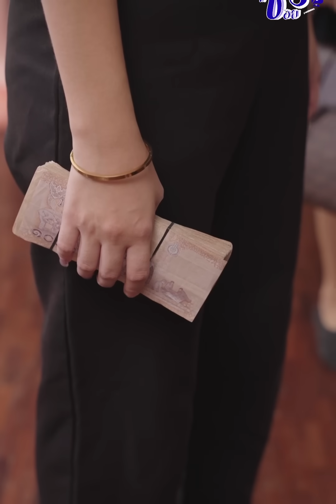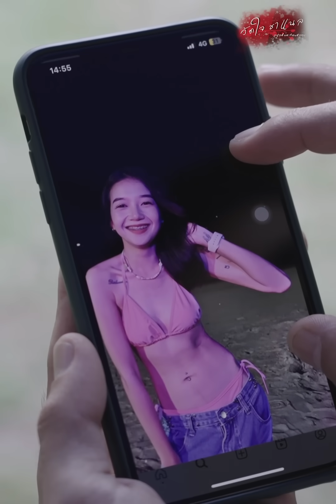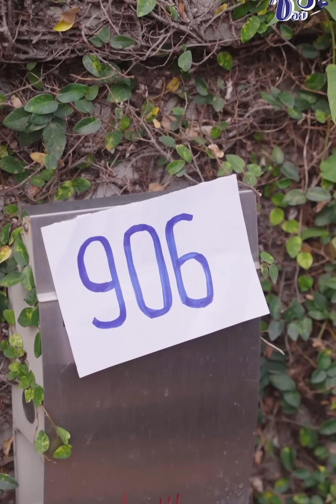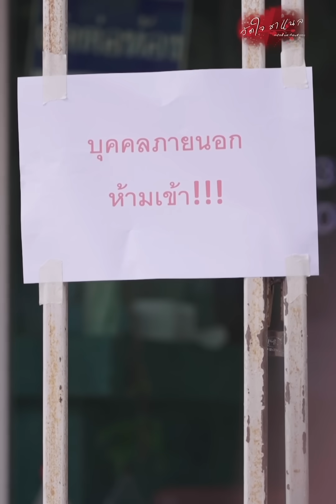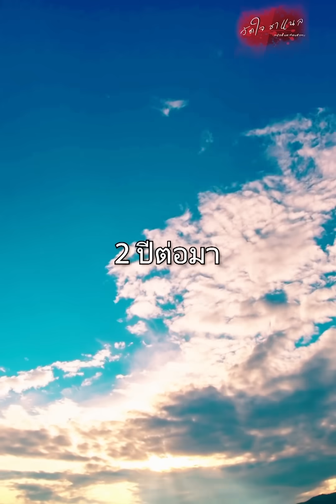เสื้อต้องซักด้วยเท้า (ละครสั้น)